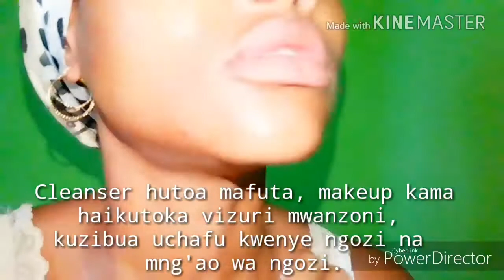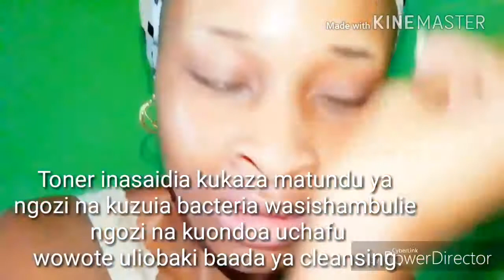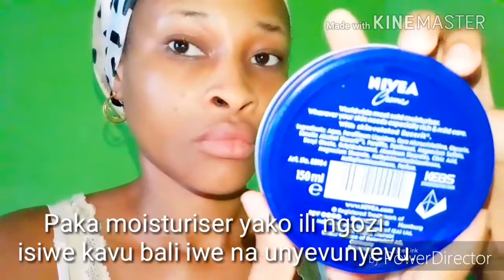Jinsi ya kufuta makeup kabla hujalala usiku.